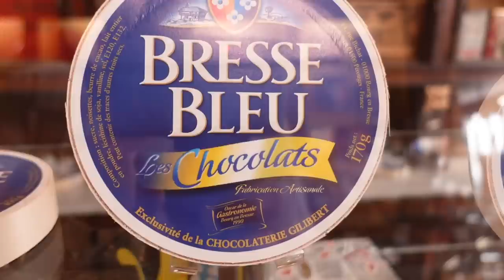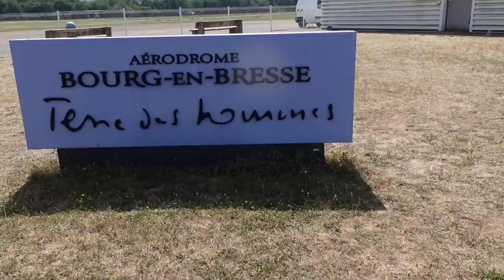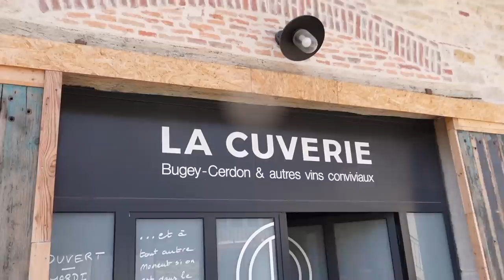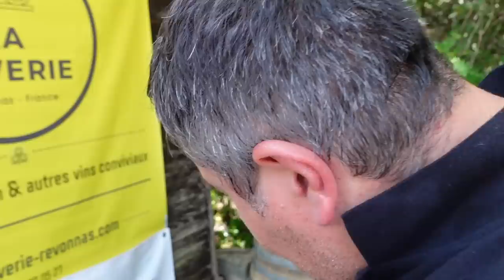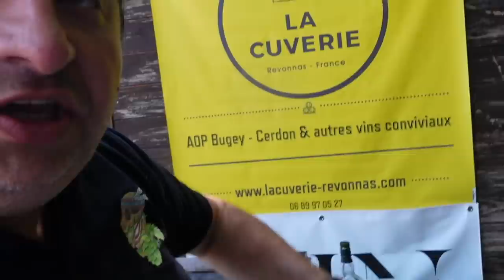Un BURGER au BACON de CROCODILE et à la BURRATA à Bourg en Bresse ? - VLOG 1329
3ème épisode de mon FOOD TOUR dans l'Ain , en Bresse et dans le Revermont.

On démarre par un petit déjeuner dans une chocolaterie mythique de Bourg en Bresse .
Chocolaterie Monet, 14 Rue Bichat, 01000 Bourg-en-Bresse

Puis, balade surprise en hélicoptère!!
Héliclub de l'Ain,  Chemin Firmin Vermeil, 01250 Jasseron

Direction ensuite la cave et les vignes d'Aurélien
160 Rue de la Tour du Deaul, 01250 Revonnas

Puis, dans les vignes, Jimmy nous fait son burger au bacon de crocodile, steak, burratina, tomates confites, oignons confits.
Son resto : Rod's Coffee, 8 Rue Paul Pioda, 01000 Bourg-en-Bresse

Et Yoan nous fait un panozzo de compétition!!
Son resto : Pulcinella 01, 50 Passage des Cordeliers, 01000 Bourg-en-Bresse